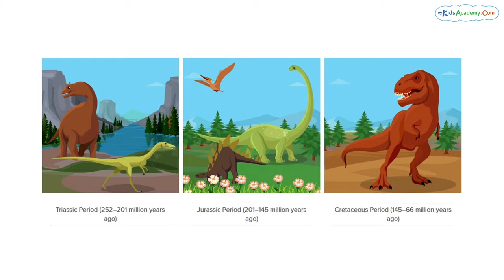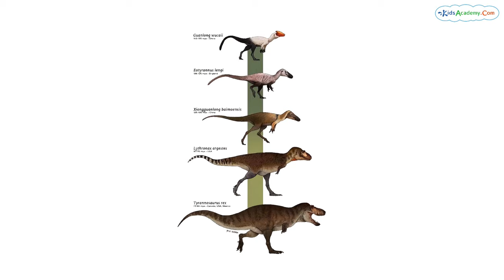DINOSAURS DAY 2024 - What Do We Know about Dinosaurs? Kids Academy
Today, we're going on a thrilling adventure to discover the mighty dinosaurs!
Dinosaurs were a group of reptiles that lived on Earth for about 160 million years, from the late Triassic period to the end of the Cretaceous period.
00:00 - Start
00:10 - What Do We Know about Dinosaurs?
00:58 - Why Are Dinosaurs So Fascinating?
01:20 - When Did Dinosaurs Roam the Earth?
02:19 - What Happened to the Dinosaurs?
02:52 - Why Is Studying Dinosaurs Important?
03:15 - How Can We Learn about Dinosaurs?

They were incredibly diverse, with thousands of species that varied in size, shape, and habitat. Some were as small as a chicken, while others were as big as a house!